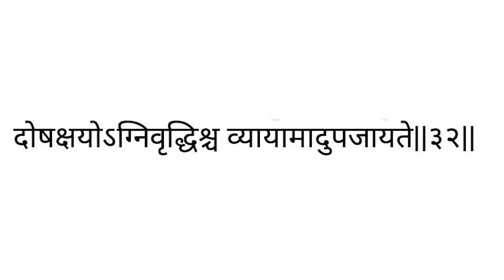ચોમાસામાં પેટ બગડવાની શક્યતા ઘણી વધુ, આયુર્વેદના આ ઉપાયોથી સ્વસ્થ રહો